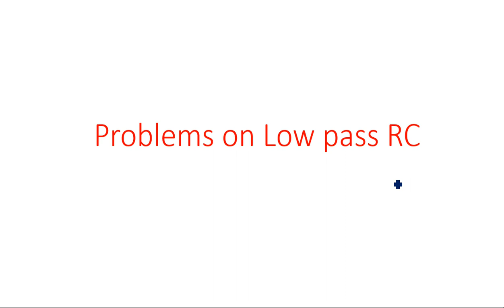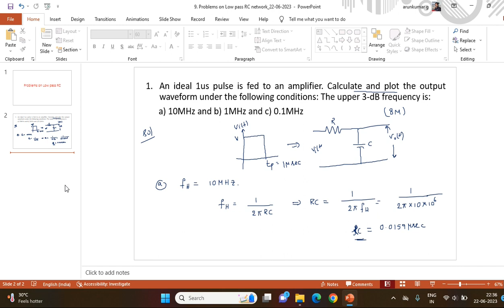Low pass RC network | Examples | Pulse Digital Circuits | Lec-09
Pulse Digital Circuits ( PDC )
Problems on Low pass RC network